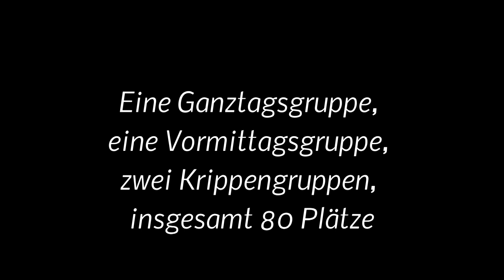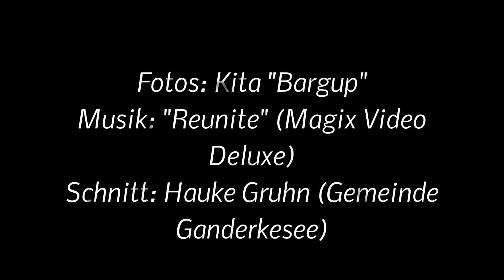Kindertagesstätte "Bargup" in Bookholzberg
Die Kindertagesstätte "Bargup" in Bookholzberg (Gemeinde Ganderkesee) wurde 2019 eröffnet. Sie bietet eine Ganztagsgruppe, eine Vormittagsgruppe und zwei Krippengruppen mit insgesamt 80 Plätzen an. Mehr Informationen zum Thema Kinderbetreuung in der Gemeinde Ganderkesee finden sich